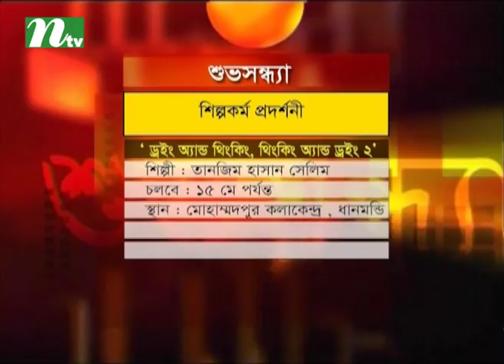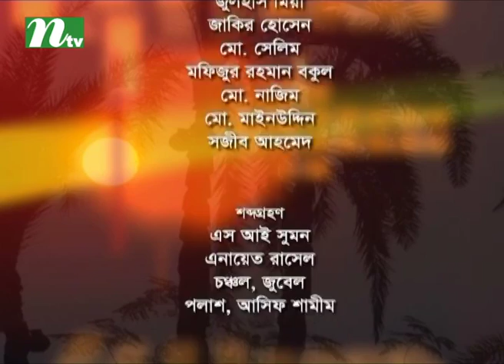Shuvo Shondha | Ponir Hossain | Nuzhat Saom | EP 4832 | শুভসন্ধ্যা | Talk Show